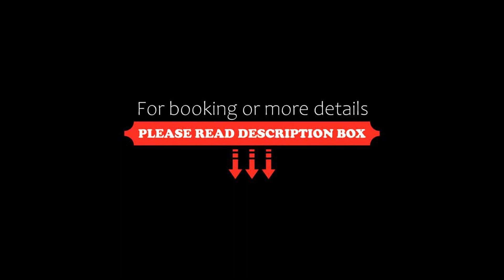YIHE Hotel Guangzhou, Guangzhou, China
About Property:
YIHE Hotel Guangzhou is situated next to Baiyun Mountain, a 15-minute drive from Baiyun International Airport. The luxurious hotel offers an outdoor pool, massage facilities and rooms with free internet.
Guangzhou YIHE Hotel is a 15-minute drive from Pazhou Exhibition Centre. The hotel provides free shuttle services to the city centre.
The elegantly decorated rooms of YIHE are fitted with cable TV and tea/...
Property Type: Hotel
Address: Summer Palace, Tongtai Road, Baiyun District, 510440 Guangzhou, China
Searching For
1. YIHE Hotel Guangzhou - Guangzhou - China
2. YIHE Hotel Guangzhou - Guangzhou - China Address
3. YIHE Hotel Guangzhou - Guangzhou - China Rooms
4. YIHE Hotel Guangzhou - Guangzhou - China Amenities
5. YIHE Hotel Guangzhou - Guangzhou - China Offers and Deals
Audio Credit:
Track Title: Reasons To Hope
Artist: Reed Mathis